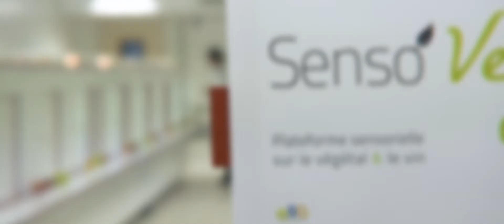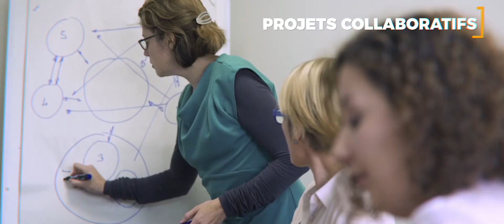Recherche, Formation & Innovation en Pays de la Loire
L'AVENIR VÉGÉTAL - Les talents se forment et innovent en Anjou
Film réalisé dans le cadre du programme : objectif végétal
AGROCAMPUS OUEST, ANSES, CAMPUS DE POUILLÉ, LYCÉE EDGAR PISANI ET LE FRESNE, ESA, ISTOM, GEVES, GNIS, INRAE, UNIVERSITÉ D'ANGERS, UNIVERSITÉ DE NANTES, VEGEPOLYS VALLEY